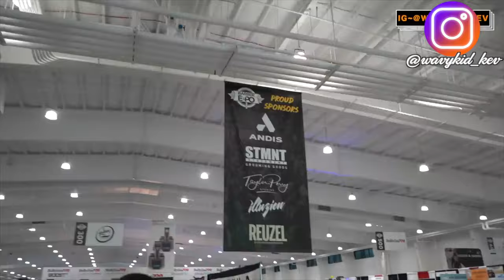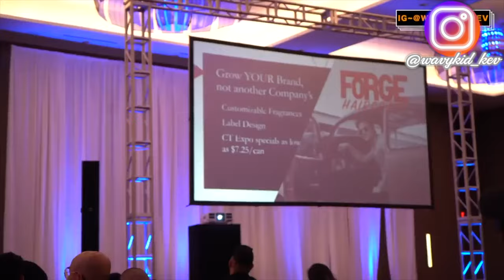WATCH THIS BEFORE GOING TO YOUR FIRST BARBER EXPO!